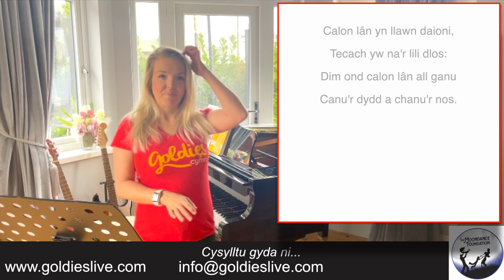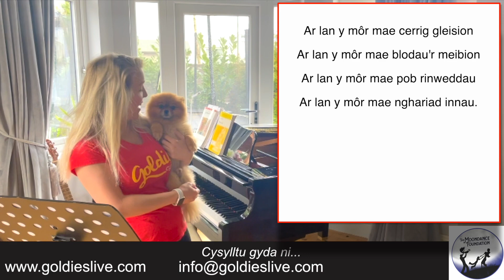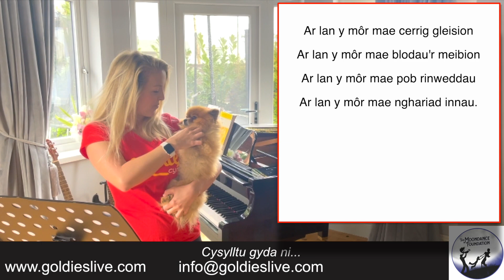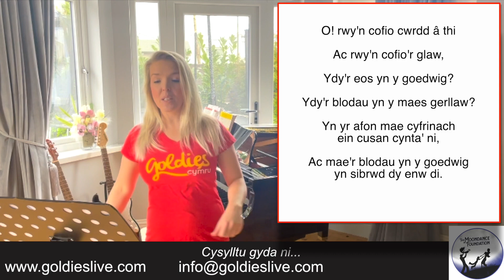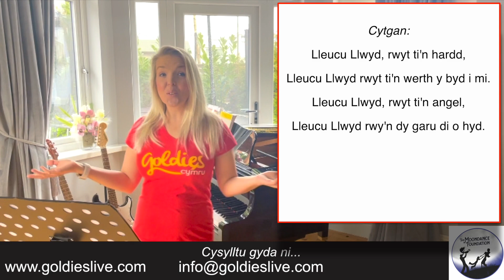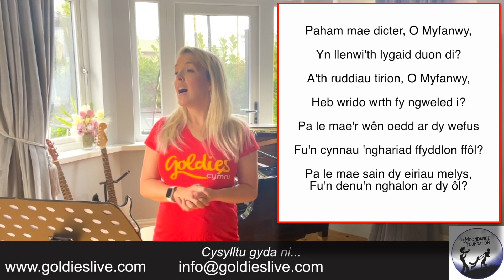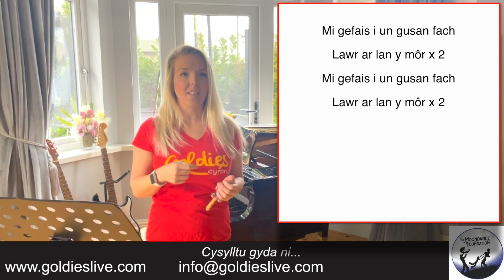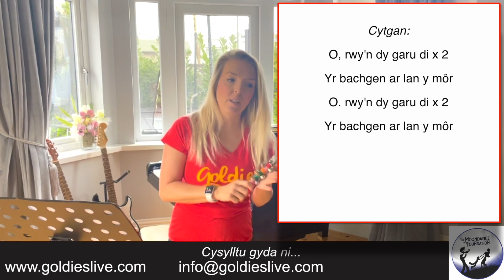GoldiesBYW 7 Feb 2022 – Ymunwch â Sian ar gyfer Canu a Gwenu yn eich cartref!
Ar ôl i ni orfod atal y sesiynau Canu a Gwenu byw yn ystod y dydd ar draws Lloegr a Chymru oherwydd y cyfnodau clo, mae GoldiesByw yn dod â chaneuon poblogaidd o’r 60au ymlaen i’ch cartref gyda Rachel a Cheryl yn arwain sesiynau ar ddydd Mawrth a dydd Iau bob wythnos am 11.00am a Sian ar ddydd Llun 1af pob mis ar 11.00am.